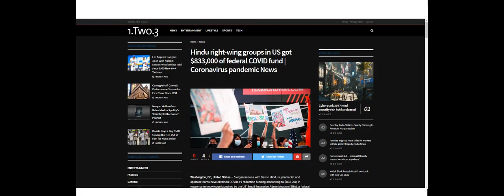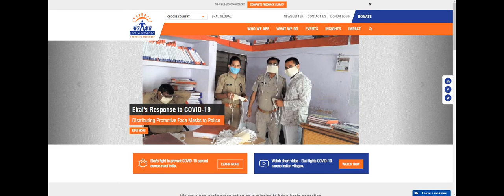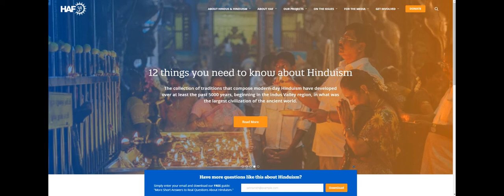जो बाइडेन ने हिन्दू संगठनों को दिए करोडो रुपए | Hindu right-wing groups in US got $833000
is video me aap jaanenge joe biden ne hindu sangthano ko kyo karodo rupey diye or kin kin hindu sangthano ko ye rupey mile.
aakhir joe baiden ne hinduo ko kyo diye karodo rupey.

Five organisations with ties to Hindu supremacist and religious groups have received relief funding amounting to $833,000, according to data released by the United States’ Small Business Administration (SBA), a federal agency that helps small business owners and entrepreneurs.